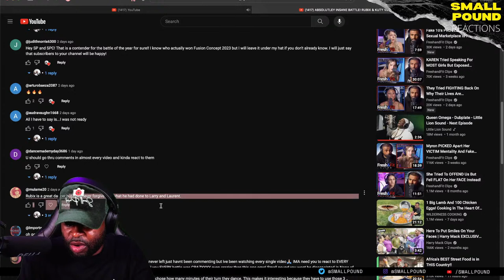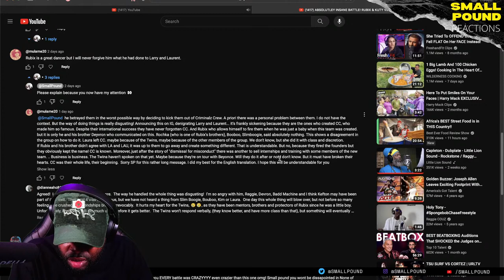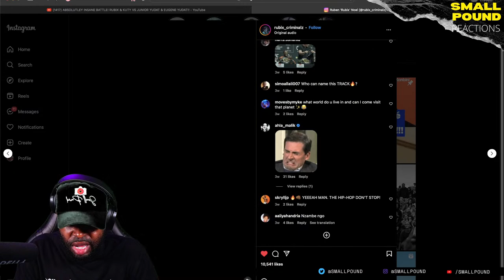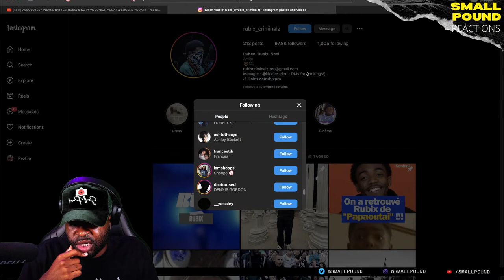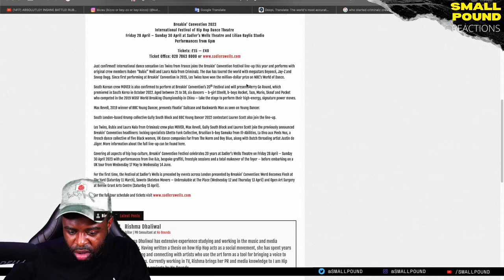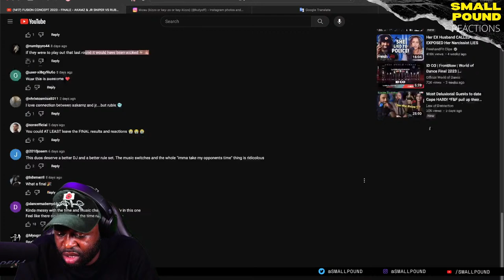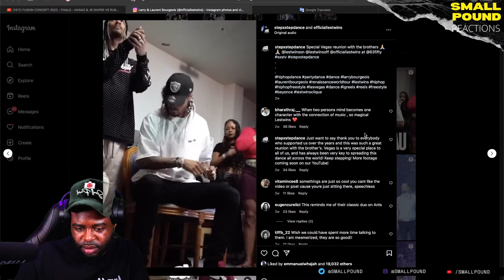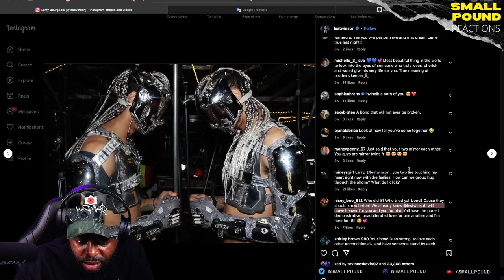Uncovering the latest with RUBIX & LES TWINS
Trying to figure out what is happening in the criminalz camp!

What do I use to film:
Sony a6400 w/ Diety D3 Pro
GoPro Hero 7 Action

What do I use to edit:
MacBook Pro